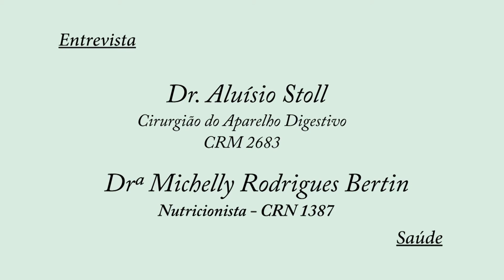Prós e contras da Cirurgia Bariátrica com Dr. Aluisio Stoll e Dra. Michelly Rodrigues Bertin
Prós e contras da Cirurgia Bariátrica com  Saúde com Dr. Aluisio Stoll e Dra. Michelly Rodrigues Bertin. Saiba detalhes de como funciona a cirurgia bariátrica e por onde começar. Médico e nutricionista explicam com detalhes.